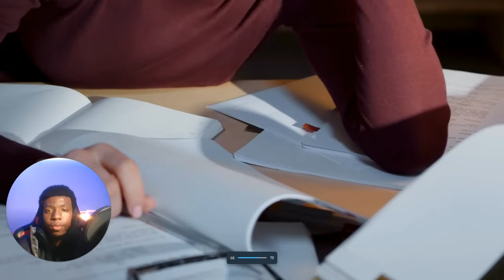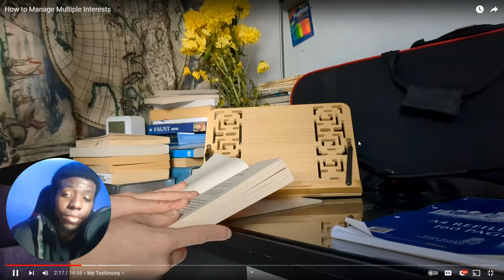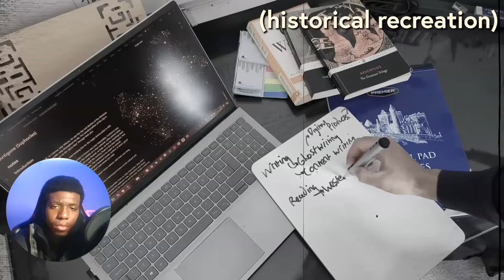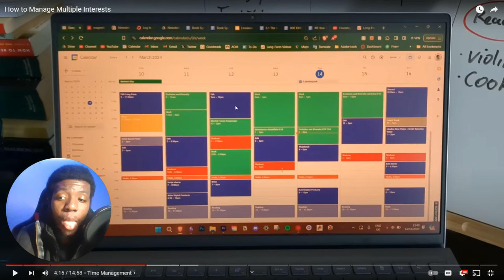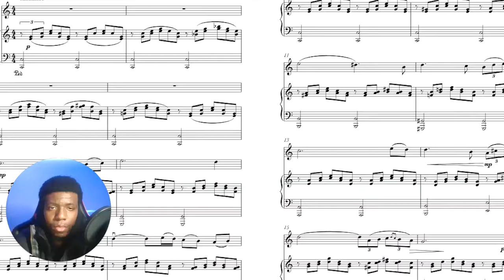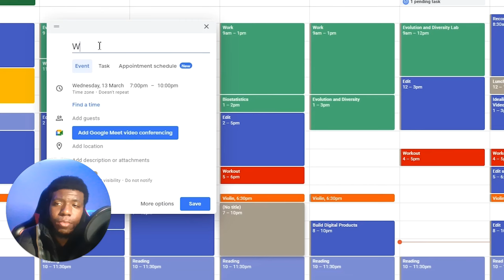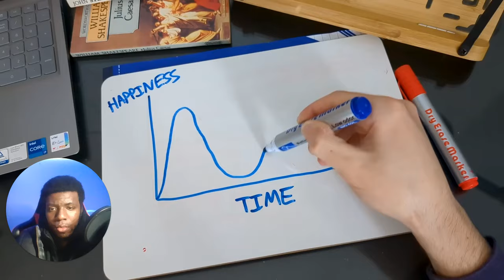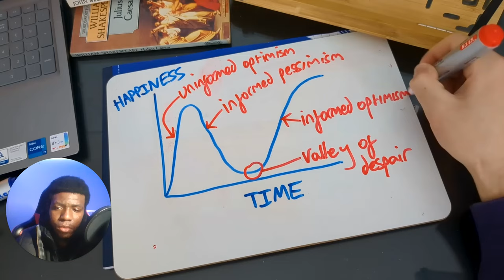How To Manage Multiple Interests REACTION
Find your interests, hobbies, and talents. Just try things out.